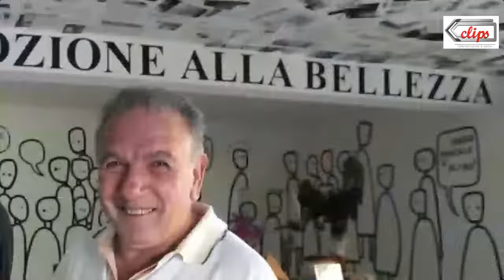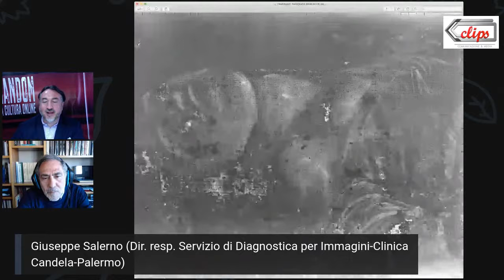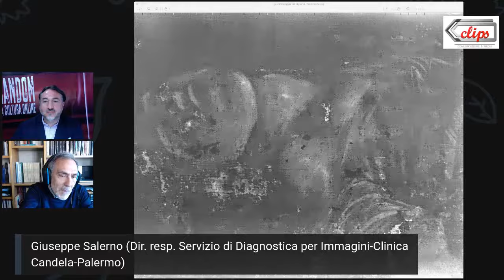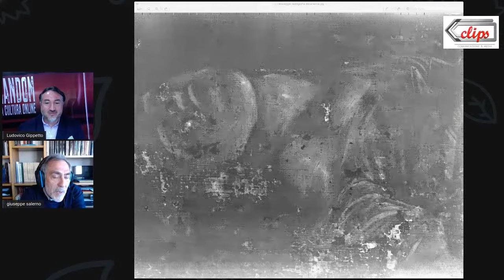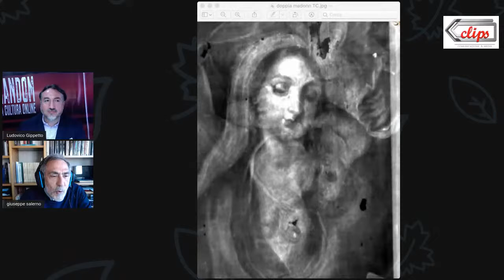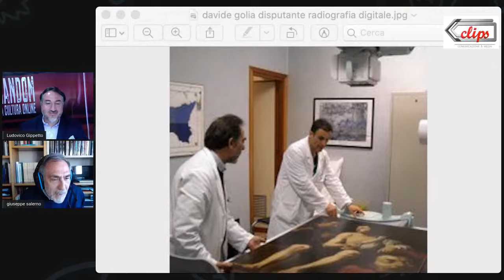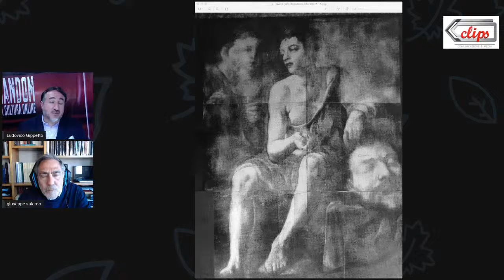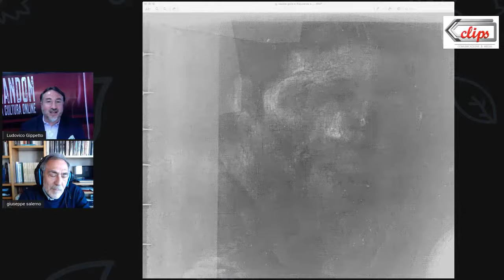L’Arte passata al setaccio dei raggi X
Raggi X
I segreti degli oggetti d'arte svelati dalla diagnostica per immagini.

 parteciperanno:

Valeria Li Vigni Tusa - Regione siciliana, Soprintendente del Mare
Massimo Midiri, direttore del Dipartimento di diagnostica per immagini Università di Palermo - Policlinico
Giuseppe Salerno, Direttore responsabile del Servizio di Diagnostica per Immagini della Clinica Candela di Palermo

Modera Ludovico Gippetto, Giornalista